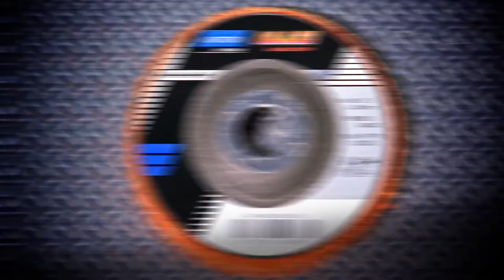Blaze Rapid Strip Rust Residue & Corrosion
See how to rapidly remove rust, corrosion, resin, scale, dirt and other unwanted layers prior to repainting painting, welding other metal fabrication. The Blaze Rapid Strip provides a very simple solution for your material stripping needs without causing damage to the underlying material.